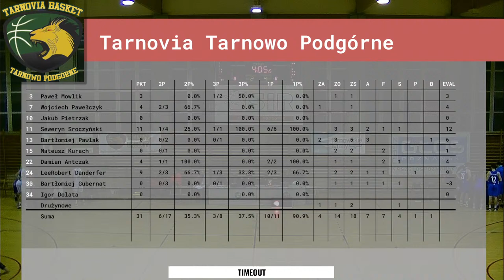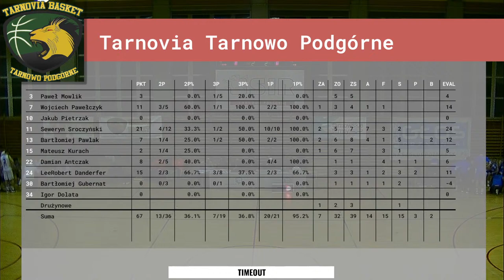Tarnovia Tarnowo Podgórne - Enea Basket Poznań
Tarnovia Basket Tarnowo Podgórne - MKK Pyra Szkoła Gortata Poznań